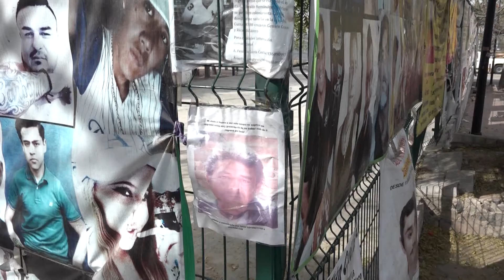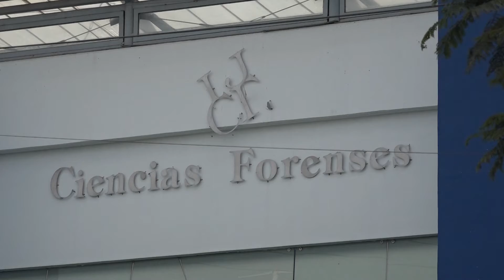Desde hace un año y tres meses el colectivo FUNDEJ mantiene módulo de orientación frente al IJCF